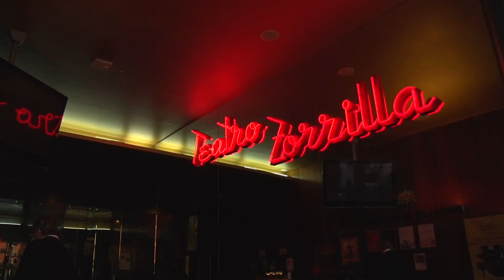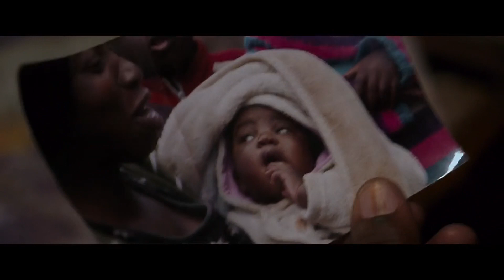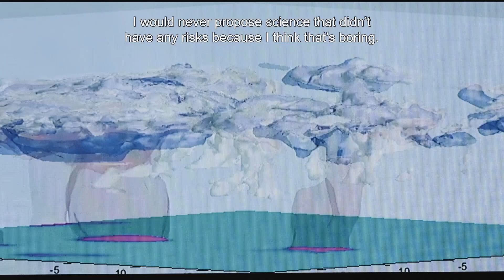66Seminci - Resumen del miércoles, 27de octubre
Resumen de los actos celebrados el miércoles, 27 de octubre, en la 66ª Semana Internacional de Cine de Valladolid